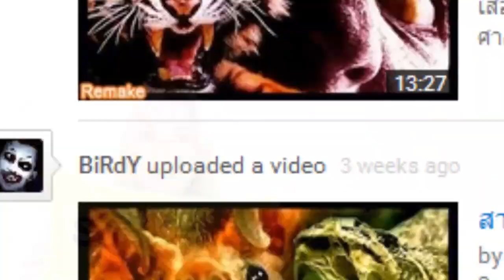เปิดตำนาน แวมไพร์ ผีดิบดูดเลือดแห่งรัตติกาล | ที่มาของ แดร็กคิวล่า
เปิดตำนานแวมไพร์ ผีดิบดูดเลือดแห่งรัตติกาล ที่มาของ แดร็กคิวล่า | เรื่องราวที่น่าสนใจ ปรากฏการณ์ต่างๆ บุคคล ตำนาน ประวัติศาสตร์ สัตว์ลึกลับ เรื่องแปลก เรื่องลี้ลับ เรื่องเล่าขาน ตำนานผี ฆาตกร ฆาตกรรม อาชญากร อาชญากรรม บุคคลในประวัติศาสตร์ ผี เรื่องแปลกลี้ลับ | เปิดตำนานแวมไพร์ ผีดิบดูดเลือดแห่งรัตติกาล | เล่าเรื่องผี ที่มาของ แดร็กคิวล่า
สยองขวัญ พระเกจิ เครื่องรางของขลัง ตำนานอาถรรพ์ ปาฏิหาริย์ ตำนานเทพเจ้า จานบิน UFO มนุษย์ต่างดาว วิทยาศาสตร์ อารยธรรมโบราณ ตำนานปีศาจที่มีมาแต่อดีต ผีไทย ผีญี่ปุ่น ผีจากทั่วโลก เรื่องราวตำนานภูติผีปีศาจและวิญญาณ ตำนานเรื่องราวเก่าแก่ที่เล่ากันสืบทอดต่อกันมา | เปิดตำนานแวมไพร์ ผีดิบดูดเลือดแห่งรัตติกาล | ที่มาของ แดร็กคิวล่า
ติดตาม BiRdY-CH ทาง Facebook Fanpage ได้ที่
ติดตามช่องอื่นๆจาก BiRdYได้ตามลิ๊งค์นี้ครับ